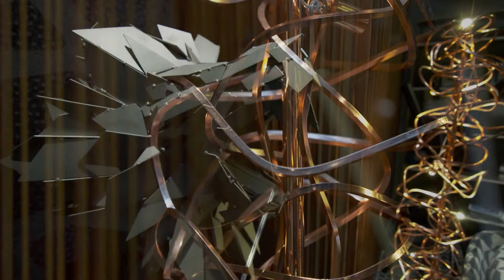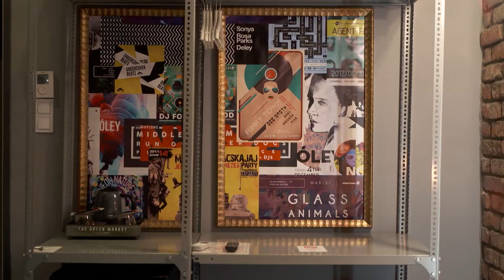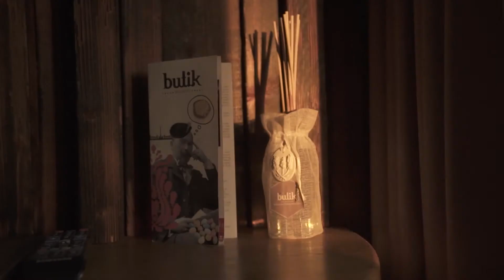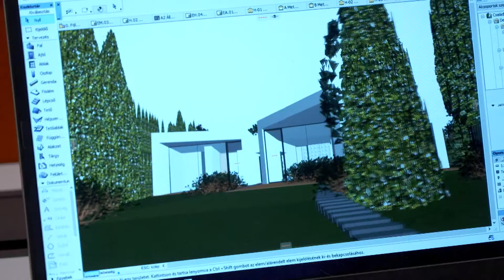LUXUSÉLMÉNY AZ ÉPÍTÉSZETBEN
Ma már nem csak azt tervezik meg az építészek, hogy hogyan nézzen kiegy szálloda vagy éppen egy magánvilla, hanem azt is , hogy milyen ruhát viseljen a személyzet vagy éppen, hogy milyen illat legyen a lobbyban. Utánajártunk , hogy mik a legújabb építészeti trendek és , hogy hogyan alkotják meg a tökéletes luxusélményt a tevezők.